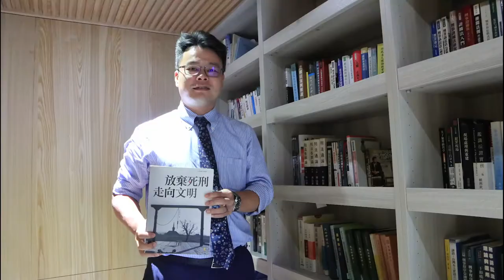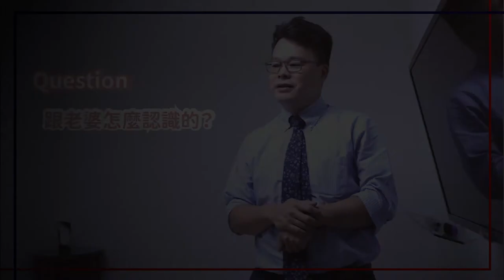想做的事就去做吧！—林俊宏律師專訪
俊宏律師笑說，「當初離職決定自己執業時，很多人跟我說：『好啊，你自己做我一定會去找你！』結果都根本沒有人來找我，大家都是騙子。」

但他也立刻同理地說，可以想像大公司對於事務所的規模會有所要求，剛開始自己出來做，事務所的規模小，其實在接案上很有限制。一開始開業時真的沒有太多案子，所以就什麼都做、什麼都接。也因此受了他的第一件死刑案件。

00:10 成長背景/為什麼當律師
01:30 什麼類型的案件無法接
01:55 為什麼支持廢除死刑
02:45 家人知道工作內容嗎
03:25 跟老婆怎麼認識的
03:50 孩子教養上的差異
04:55 印象最深刻的一個案子
06:25 親友加碼問